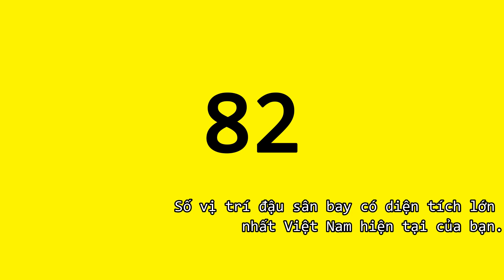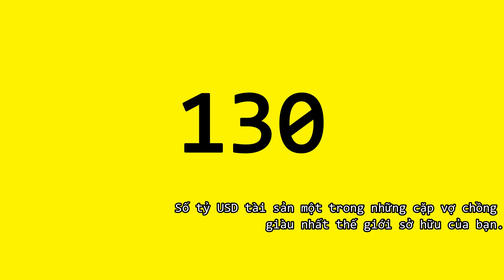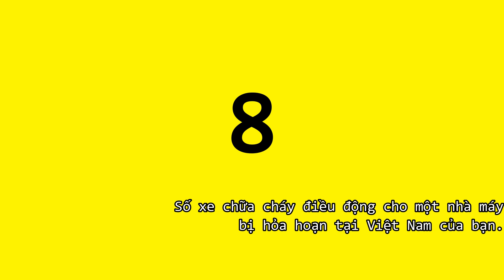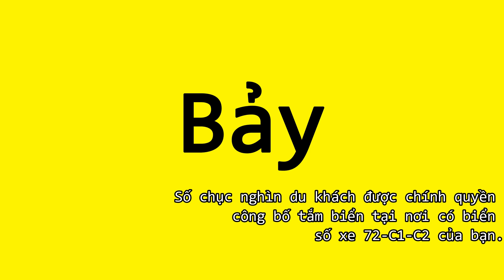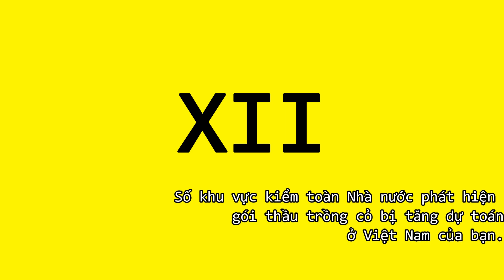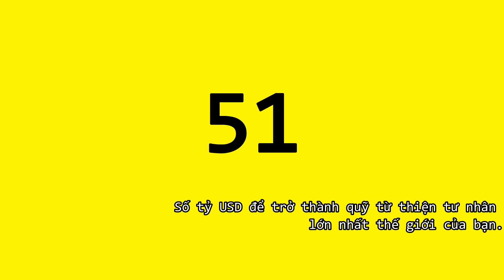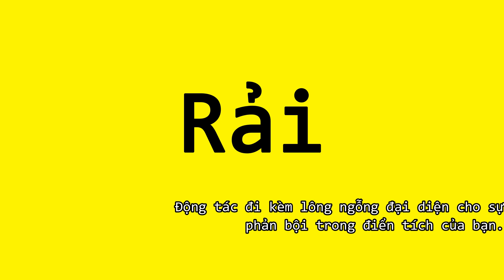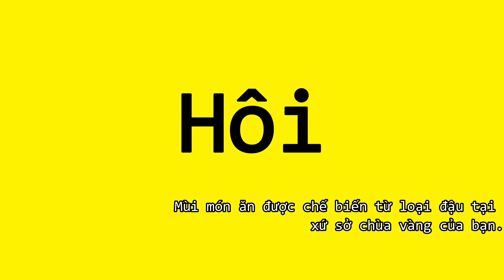Tin tức 24h mới nhất hôm nay 4/ 5/ 2021